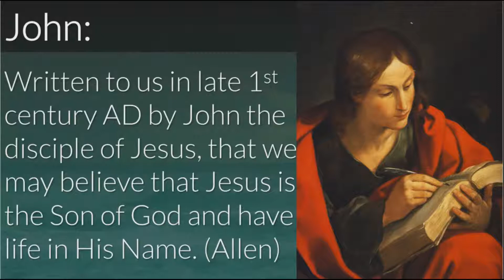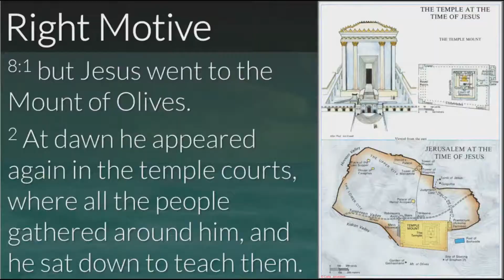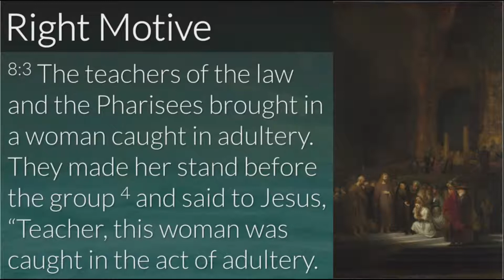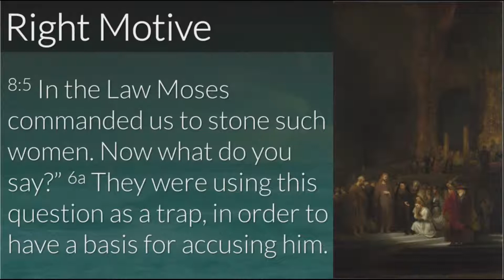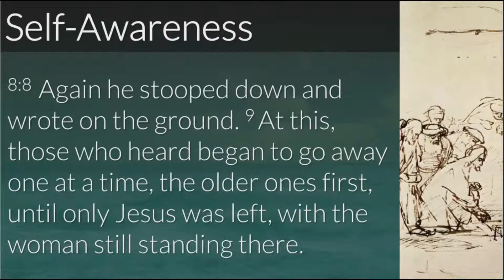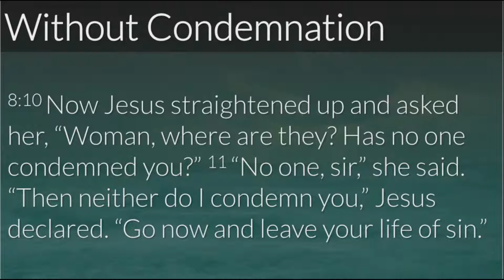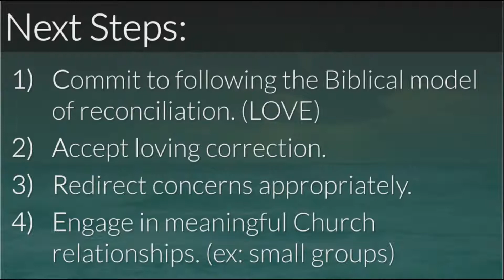Confronting Sin: John 8:1-11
How are we to Confront Sin?
1. With R __________________
8:1 but Jesus went to the Mount of Olives. 2 At dawn he appeared again in the temple courts, where all the people gathered around him, and he sat down to teach them. 3 The teachers of the law and the Pharisees brought in a woman caught in adultery. They made her stand before the group 4 and said to Jesus, “Teacher, this woman was caught in the act of adultery. 5 In the Law Moses commanded us to stone such women. Now what do you say?” 6a They were using this question as a trap, in order to have a basis for accusing him.
What was the trap? What were the accusers hoping to accomplish?

What was the woman subjected to as a result of this trap?

Have you ever observed someone use the sin of another to advance their own agenda?

2. With S __________________
But Jesus bent down and started to write on the ground with his finger 7 When they kept on questioning him, he straightened up and said to them, “Let any one of you who is without sin be the first to throw a stone at her.” 8 Again he stooped down and wrote on the ground. 9 At this, those who heard began to go away one at a time, the older ones first, until only Jesus was left, with the woman still standing there.
How did Jesus respond to the accusers?

Why did the accusers leave?

Why is it important to reflect on our own sins before confronting others?

3. Without C __________________
8:10 Jesus straightened up and asked her, “Woman, where are they? Has no one condemned you?” 11 “No one, sir,” she said. “Then neither do I condemn you,” Jesus declared. “Go now and leave your life of sin.”
How did Jesus respond to the accused?

What does it mean to “leave your life of sin?”

How should we handle those caught in sin today?
1)
2)
3)
4)

If you would like to support the ministry of Christ Community Church, you can make a tax-deductible donation